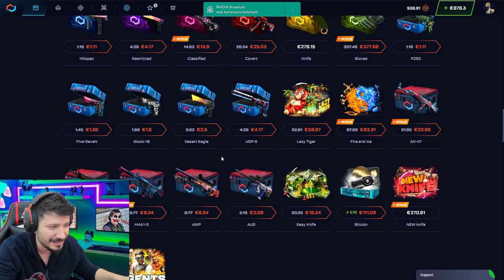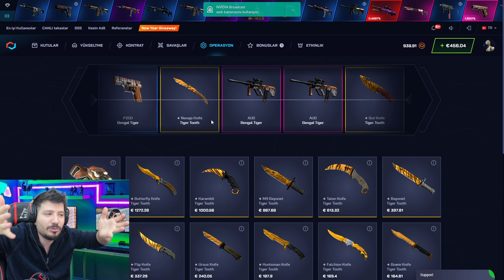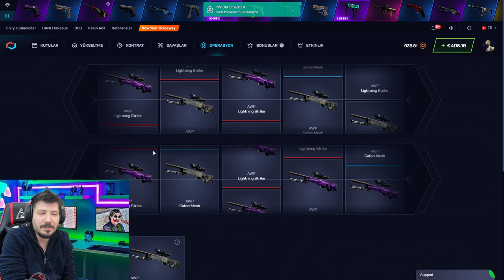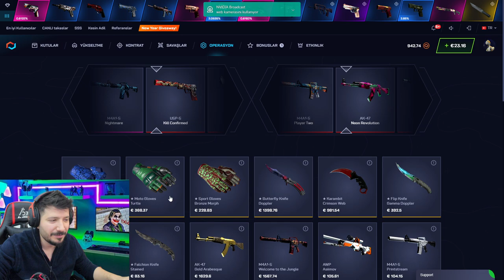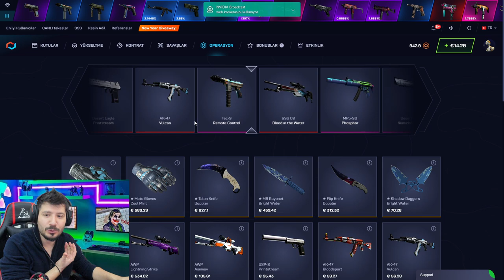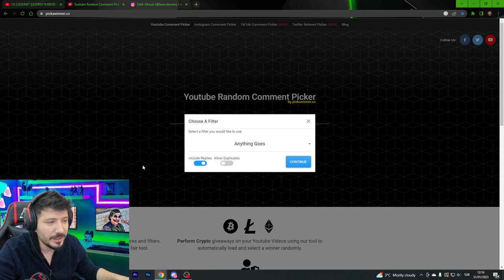SİTE PARA DAĞITIYOR csgonet